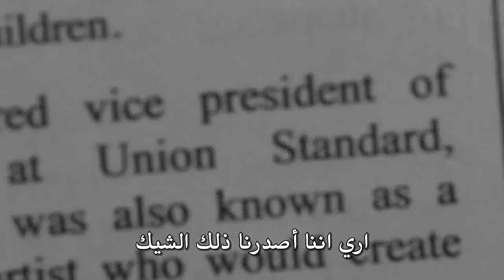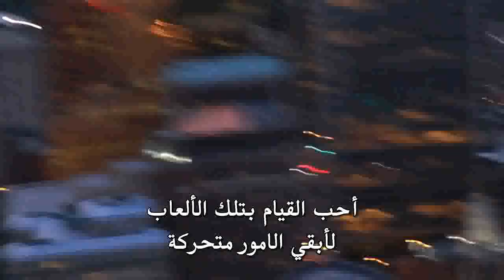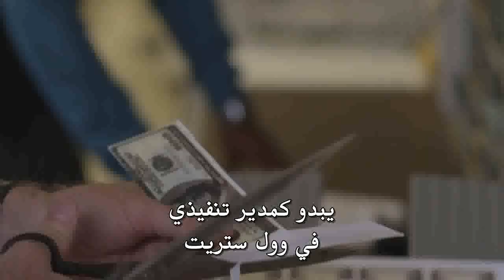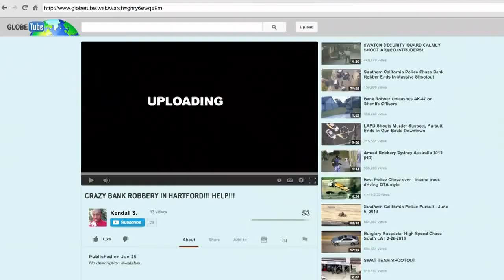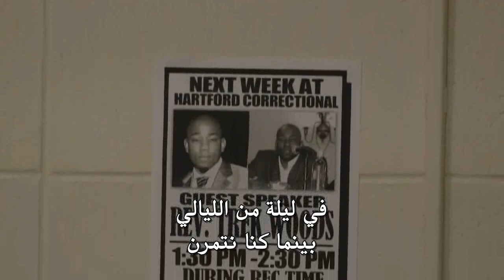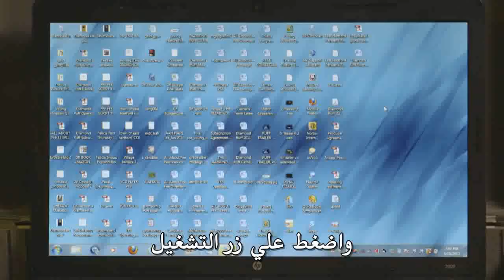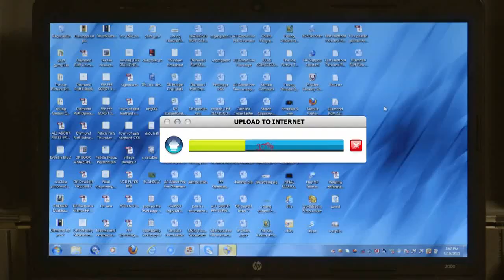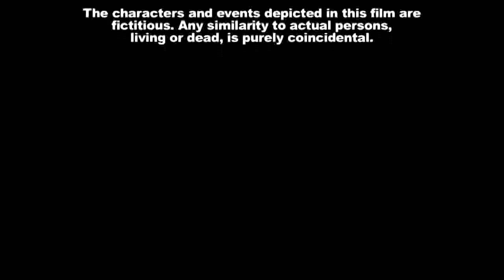film Diamond Ruff 2020 complete en France